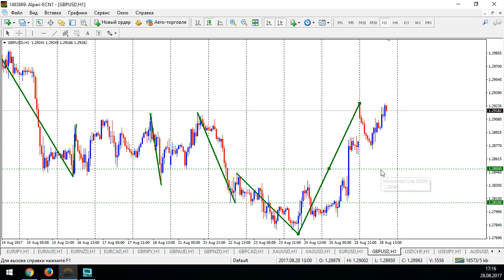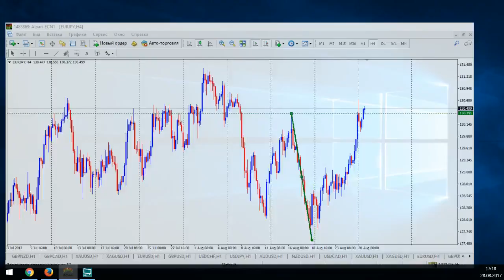Анализ текущей рыночной ситуации на основе уровней Фибоначчи - 28.08.2017